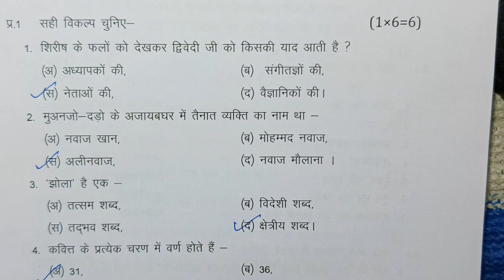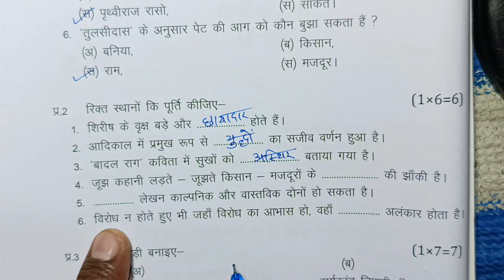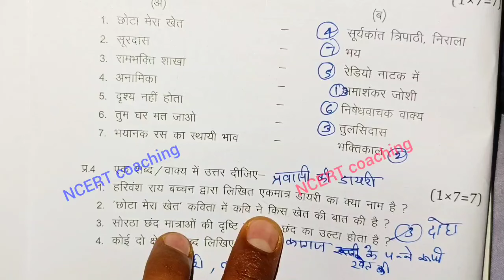class 12th hindi varshik paper 2024 mp board / वार्षिक परीक्षा 2024 हिंदी पेपर बारहवीं / hindi set e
class 12th hindi varshik paper 2024 mp board / वार्षिक परीक्षा 2024 हिंदी पेपर बारहवीं  / एमपी बोर्ड hindi paper real set A set b set c set d set e

Hindi annual exam paper c lass 12th 2024

आज मैने वार्षिक परीक्षा 2023 -24 से कक्षा 12वी विषय हिन्दी का वार्षिक पेपर को समझाया है या फिर varshik paper class 12th hindi या varshik paper kaksha barvi या फिर class 12th varshik paper 2024 hindi इसके अलावा varshik paper 2024 12th ka या mp board varshik pariksha या फिर kaksha barvin vishay hindi varshik pariksha का पेपर बताया है आशा है की वार्षिक परीक्षा कक्षा 12वी हिंदी का पेपर पसंद आ गया होगा

(4) kaksha barvin ka hindi varshik pariksha

(6)kaksha barvin vishay hindi varshik pariksha 2024

board

class 12th hindi varshik paper 2024 mp board / वार्षिक परीक्षा 2024 हिंदी पेपर बारहवीं

class 12th hindi varshik paper 2024 mp board / वार्षिक परीक्षा 2024 हिन्दी पेपर/ annual exam

class 12th hindi varshik paper 2024 mp board / वार्षिक परीक्षा 2024 हिन्दी पेपर/ annual exam hindi

annual exam paper 2024 hindi 12th class

hindi varshik paper board exam 2024 class 12th varshik paper 2024

class 12th hindi paper 2024 mp board

ncert coaching

वार्षिक पेपर 2024 कक्षा 12 हिन्दी